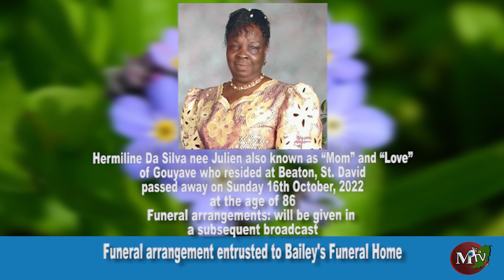MTV Obituaries for Thursday 20th October 2022